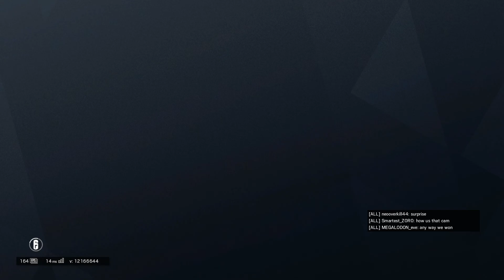Lost MegalodonEVE i hate shield i hate aholes